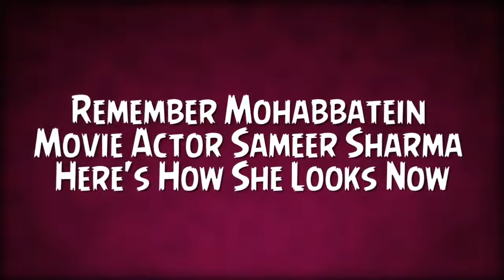Remember Mohabbatein Movie Actor Sameer Sharma Here s How He Looks Now